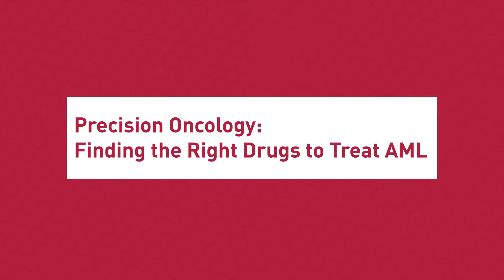Precision Oncology: Finding the Right Drugs to Treat AML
Penn Medicine's Dr. Sara Cherry presents her 2017 Precision Medicine Accelerator Fund project.